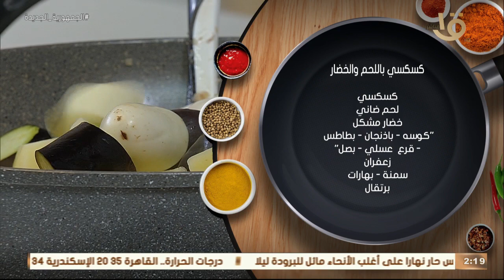ممنوع لأصحاب القلوب الضعيفة " كسكسي باللحم والخضار"طعم لا يقاوم من المغازي واضافة خاصة من رامي محمد👌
أكلة أمي | ممنوع لأصحاب القلوب الضعيفة 😅" كسكسي باللحم والخضار " طعم لا يقاوم من المغازي واضافة خاصة من رامي محمد 👌